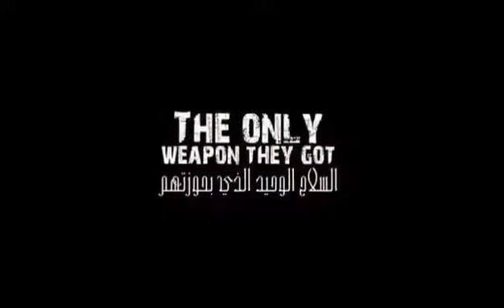مسلسل اختراق - برومو 2